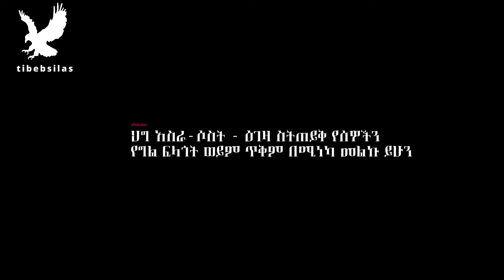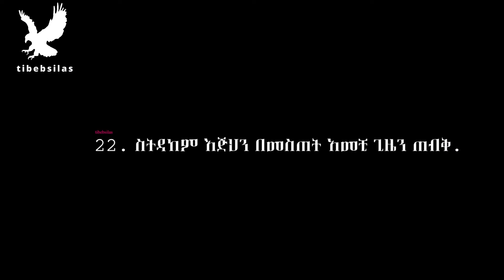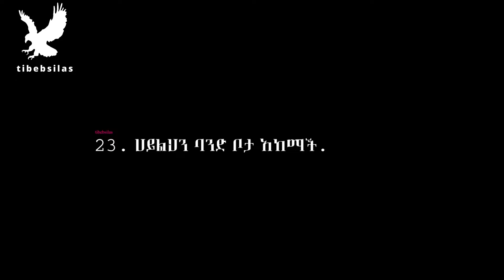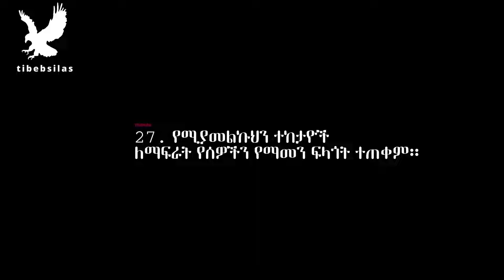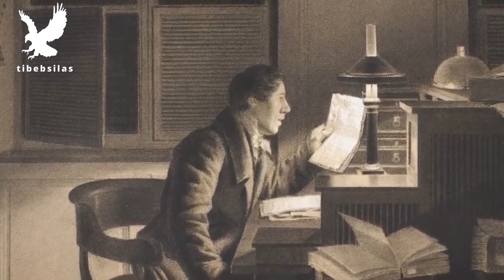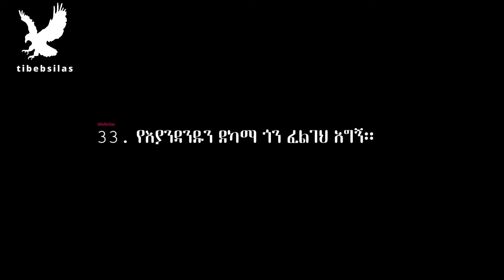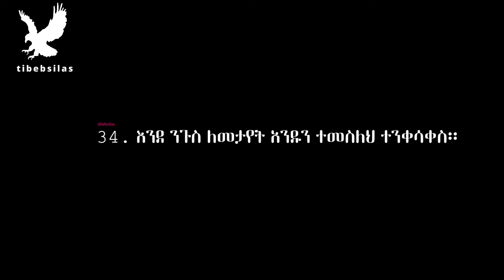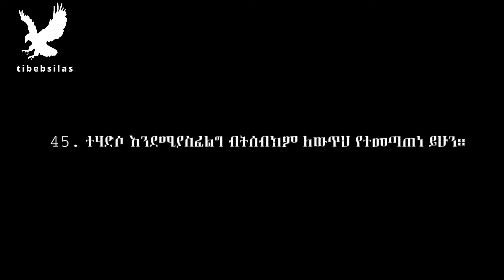አለም የሚመራበት ህግ ለጥንቃቄ | the law that leads the world | tibebsilas inspire ethiopia | tibeb silas